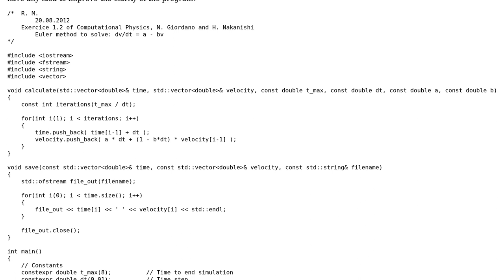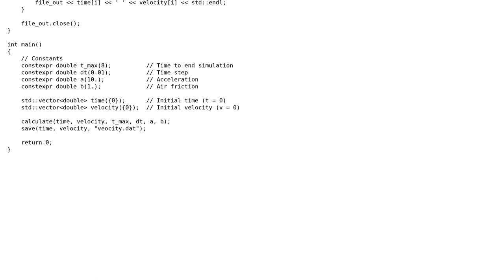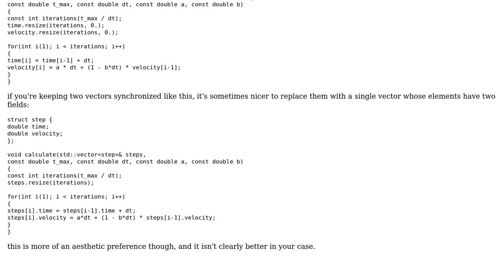Solving an ODE numerically with forward Euler method